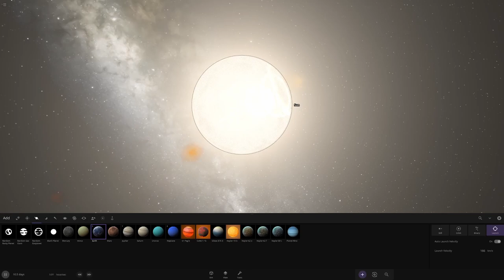shooting the earth into the sun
this just happened